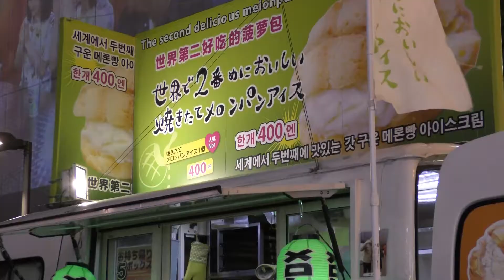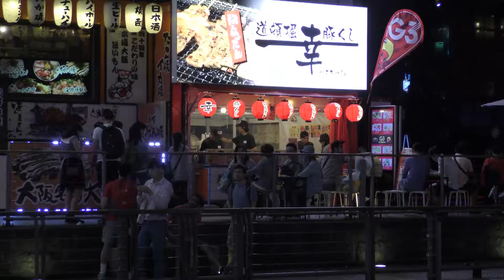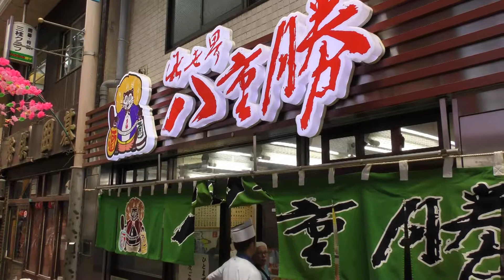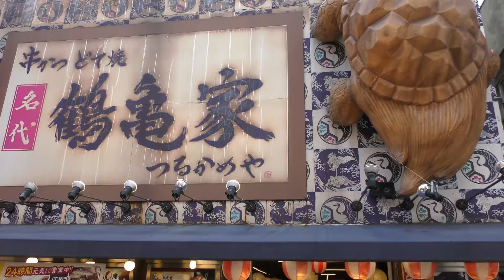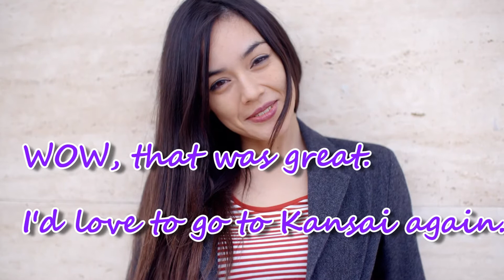Kansai area in Osaka,Japan. Recommended dinner on the weekend. Umeda, Namba and Shinsekai.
hangout Kansai area on the weekend , dinner from Shanghai in China. (好吃)Eating-up tour in Namba(Dotonbori).